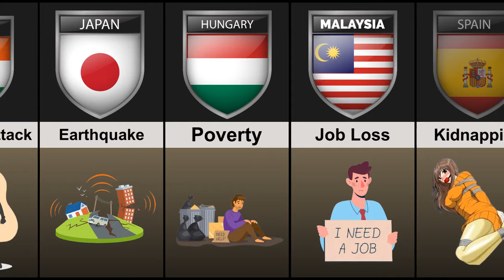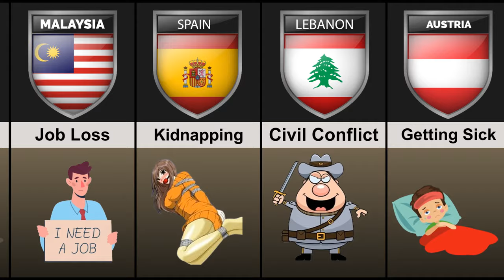Different Countries, Different Fears: What You Need to Know